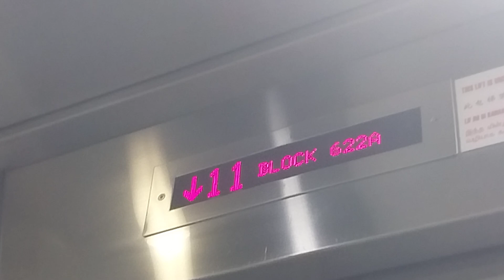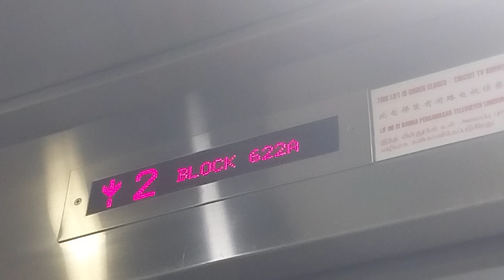Block 622A punggol Central Goldstar Elevator Life A